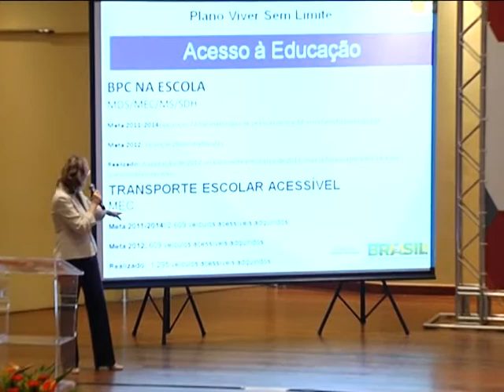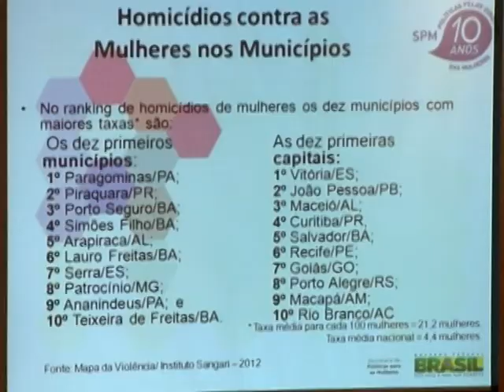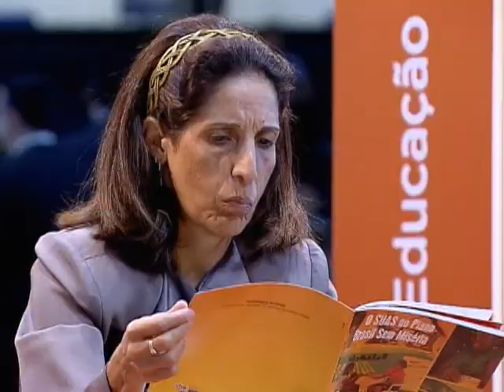Novos prefeitos conhecem as políticas públicas do governo federal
DA REDAÇÃO - 31.01.13: Os participantes do Encontro Nacional de Prefeitos e Prefeitas recebem informações detalhadas de técnicos, assessores e ministros sobre cada política pública do governo. As parcerias estratégicas estão sendo fortalecidas com o objetivo de levar serviço ao cidadão. A equipe da TV NBR mostra um dia de trabalho no encontro que reúne, em Brasília, mais de 3.500 gestores municipais.